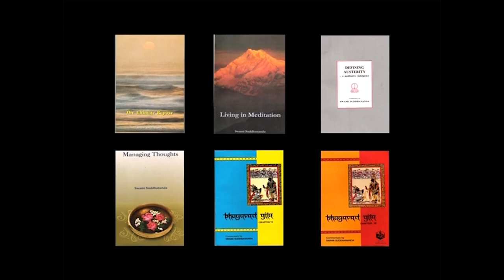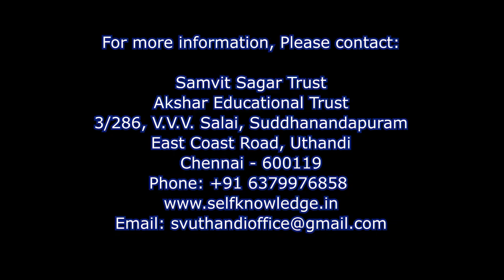ADI SANKARA'S VIVEKACHUDAMANI - 55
Talk by Pujya Swami Suddhanandaji